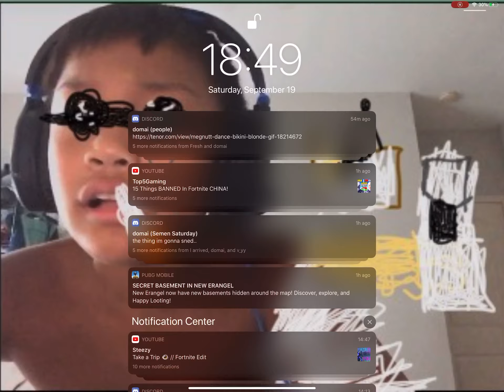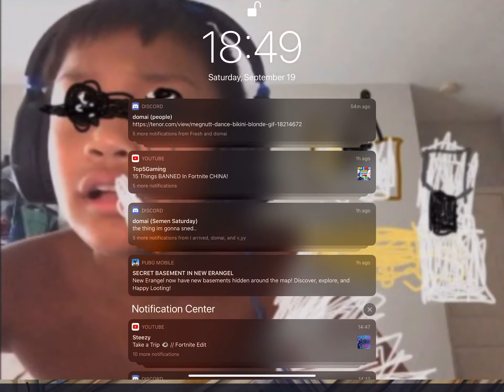PLAYING PLAYGROUNDS FILLS